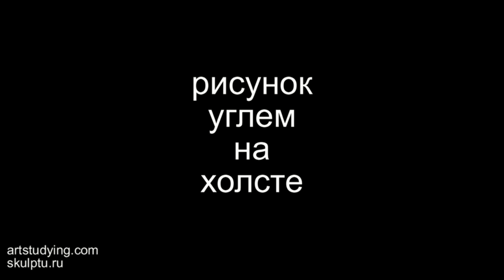Натюрморт: рисунок углем на холсте - Обучение живописи. Масло. Введение, 11 серия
Мы продолжаем рассматривать процесс работы над натюрмортом. В этой серии мы переносим композицию с эскиза на большой размер. В качестве материала используется уголь.